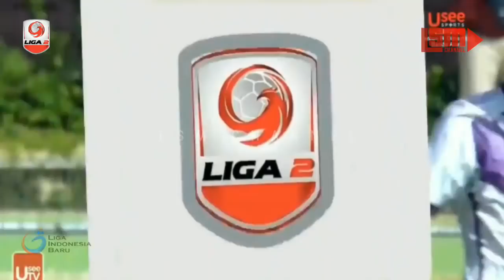🔵 PERSIRAJA 2-0 PERSITA | 🔵 FULL HIGHLIGHT | 05-11-2018 | MD 3 | 8 BESAR LIGA 2 2018